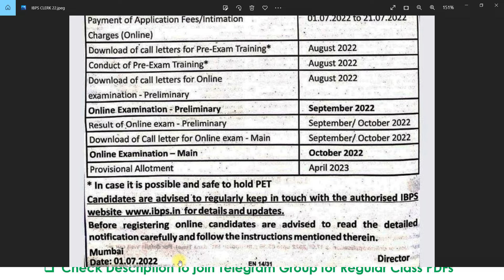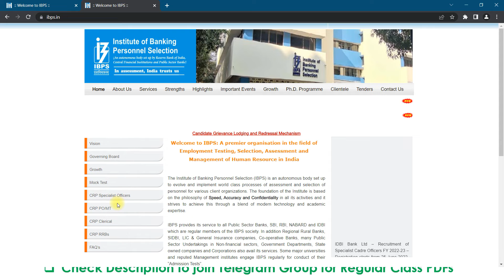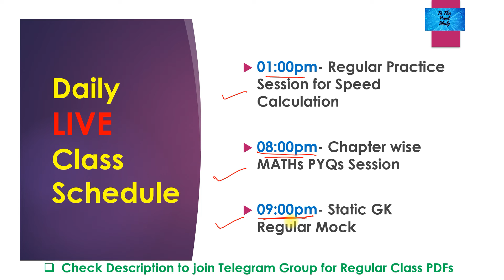IBPS Clerk XII Advertisement Plubished || Apply Now || Prepare online at tothepointstudy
Here is the very much awaited IBPS Clerk XII (2022) Advertisement has been published.

Registration Starts from 1st July'2022.